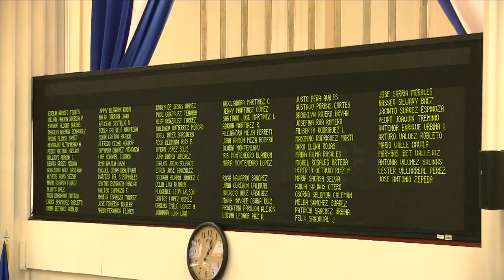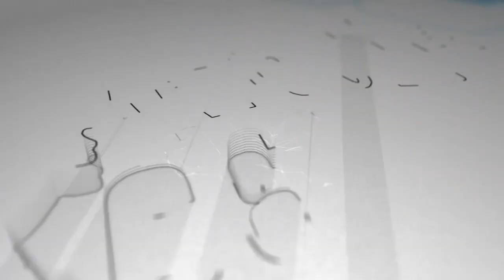La vicedictadora Rosario Murillo tildó de femicidas a opositores y feministas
La mano opresora del dictador, tiene parecido con las leyes inventadas por su homologo Nicolás Maduro en Venezuela, quien creo una ley para encarcelar a opositores y periodistas que critiquen a su régimen